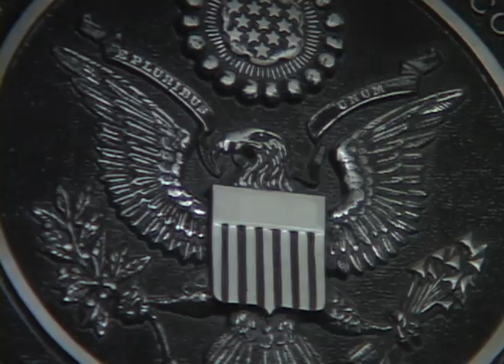Curious circumstances delay for Guard solider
A Guam Army National Guard solider accused of obtaining thousands of dollars in recruitment bonuses she wasn't entitled to appeared in court today. But a surprising twist prevents the judge from handing down a sentence.